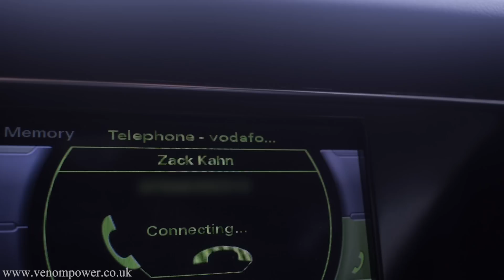CHEST WORKOUT - MICQUEL WRIGHT & ZACK KING KHAN